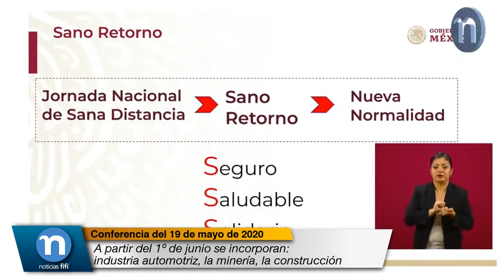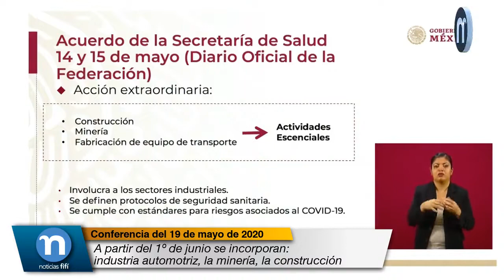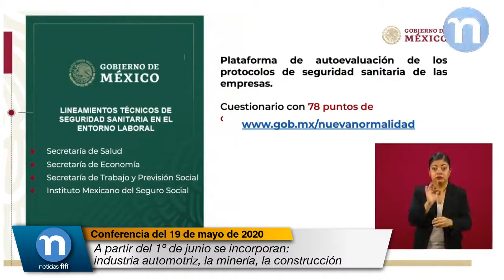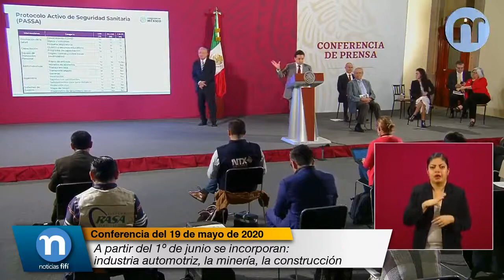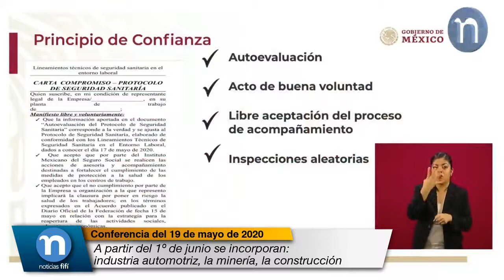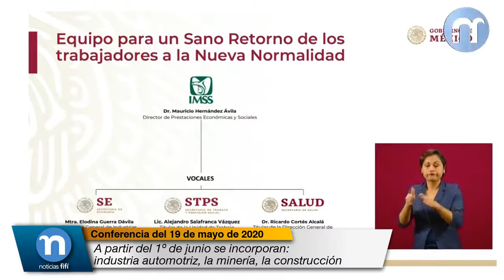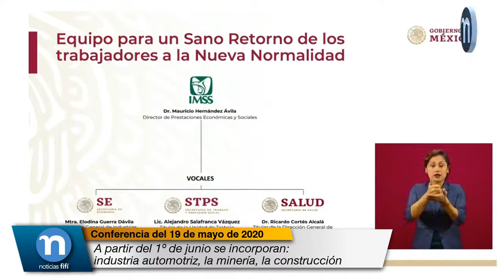A partir del 1º de junio se incorporan: industria automotriz, la minería, la construcción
Zoé Robledo Aburto, Director General del Instituto Mexicano del Seguro Social (IMSS):

Este acuerdo plantea que a partir del 1º de junio se incorporar tres más:

La fabricación de equipos de transporte, esto es la industria automotriz, la industria de construcción de camiones, la industria aeroespacial y la de autopartes.

En segundo lugar, la minería.

En tercer lugar, la construcción.

A partir de eso es que se publicaron lineamientos técnicos, de seguridad sanitaria en el entorno laboral por parte de la Secretaría de Salud y, como ya se ha dicho aquí, en coordinación con las secretarías de Economía, del Trabajo y el Seguro Social.

Estos lineamientos plantean un mecanismo para poder verificar que estas empresas que el 1º de junio van a empezar a regresar de manera gradual y escalonada hayan cumplido con los protocolos que establecen los propios lineamientos, protocolos de seguridad sanitaria en el entorno laboral.